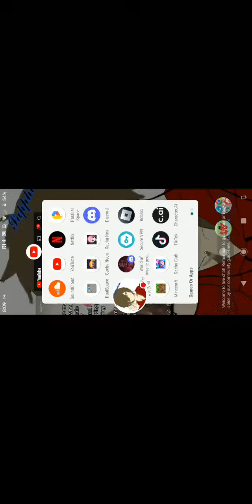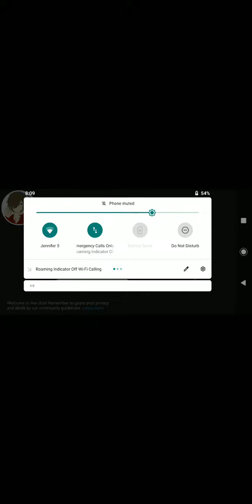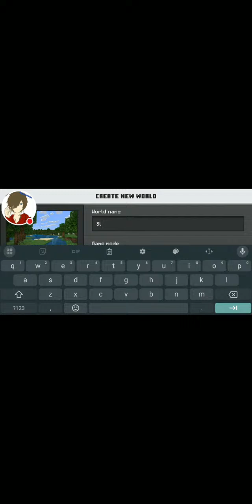The survival begins||Sleepy Universe||episode 1